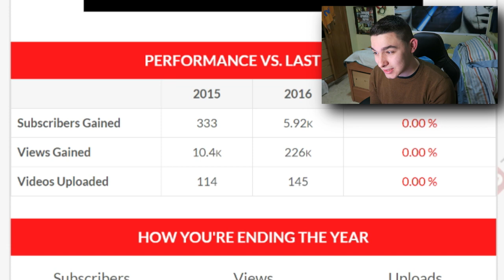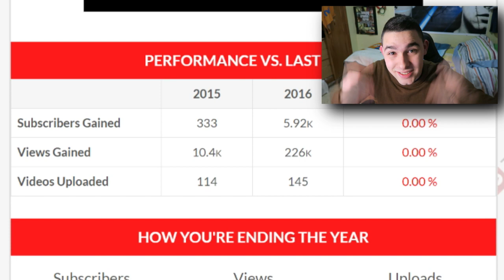2016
¡FELIZ AÑO 2017 A TODOS! Gracias ♥